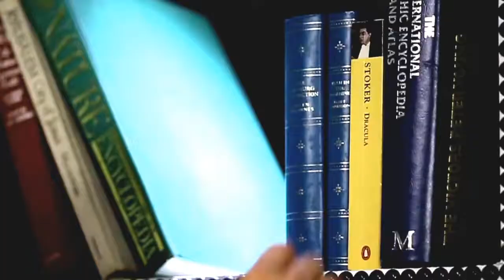Neend Ati Nahi Sana Safinaz Acoustics!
Sana Safinaz, Lawn 2014,Lawn 2015, Ready to Wear, Pret, Formal Collection, Embriodered Collection
Sana Safinaz Is Part Of SS Fashion Resources. Present In Pakistan Since 1989. We are the country’s only Premier Luxury retailer offering elegant ready-to-wear and fabrics, tastefully printed and embroidered along with avant-garde silhouettes to suit the modern woman.
Our online portal caters to all women clothing needs offering eastern ready-to-wear, unstitched packaged suits, accessories and footwear, delivered in impeccable packaging and unrivalled customer care to your doorstep via worldwide express delivery.

Keep visiting Sana Safinaz to change your life style.

ACOUSTICS For Pakistani Residents Only.